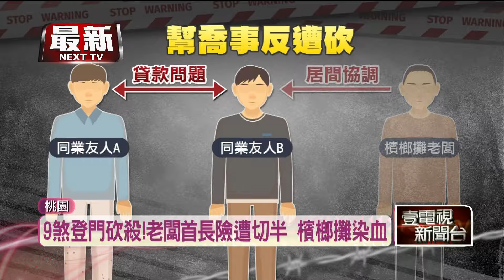幫喬債務！ 檳榔攤老闆遭9惡煞持利器「砍斷手」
日前桃園市一間檳榔攤的吳老闆當中間人，幫忙調節同業友人債務糾紛，卻公親變事主反被砍得傷痕累累，當初店內闖入9名惡煞持利器、棍棒圍毆吳老闆，他的手掌差點被截成兩半，頭部也縫了好幾針，讓他現在想開寶特瓶解渴都相當困難，而警方目前只抓到6人，吳老闆十分擔心其他餘黨會再上門尋仇。

★《壹電視》提醒您：
拒絕暴力！請撥打113、110